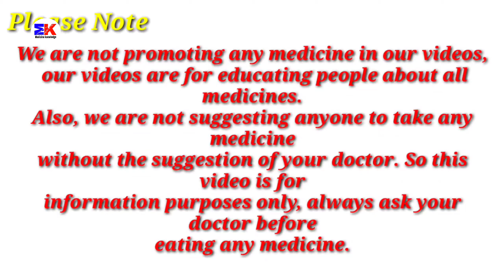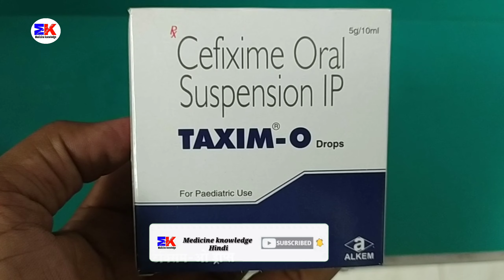Taxim O Drops | Cefixime Solution | Taxim O Drops Uses Benefits Dosage Review in Hindi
kindly note